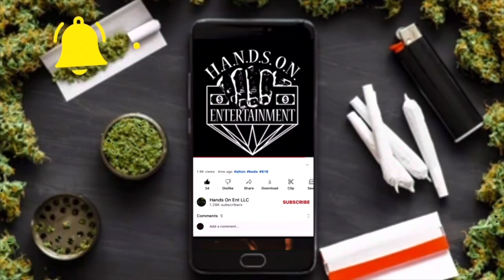B&B Season2 Ep.1 (part6) Ron. C tell his Top 5 and not so Top 5 and major and local